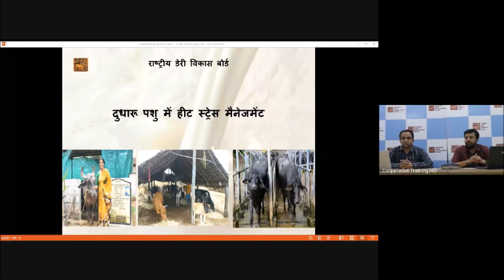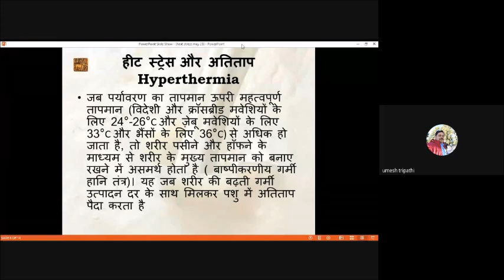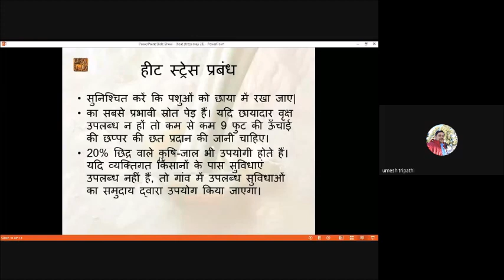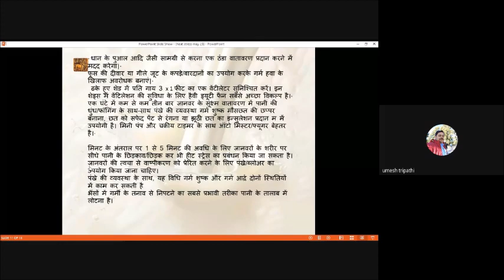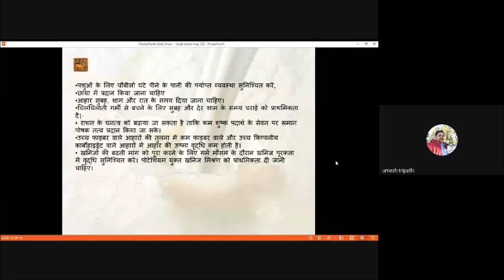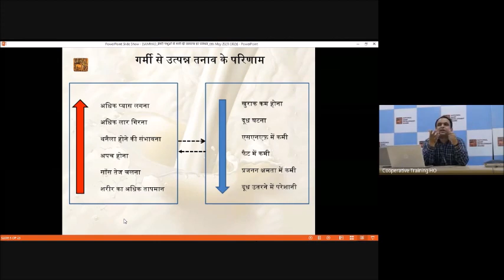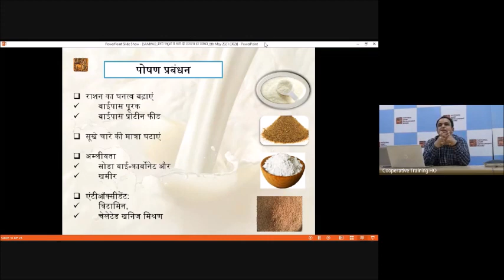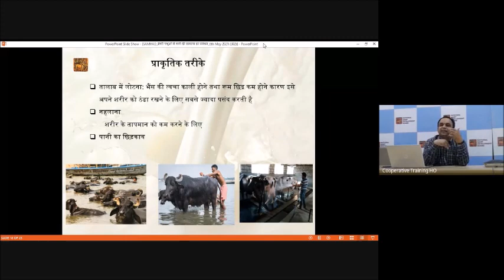NDDB Samvad | Heat Stress Management (Hindi | हिन्दी भाषा में)